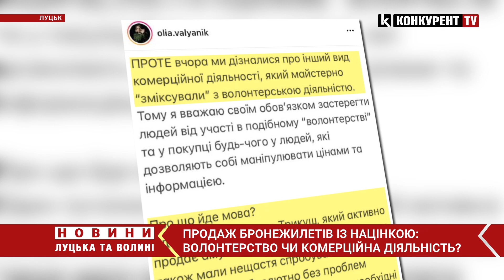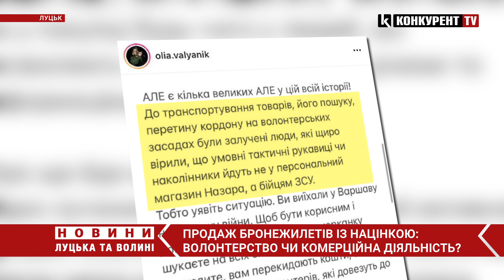+20$ до кожного бронежилета: лучанин продає амуніцію із власною “націнкою”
У Луцьку волонтери виявили чоловіка, котрий прикриваючись «благодійністю» продає бронежилети, та інший необхідний для воїнів захист із націнкою. Про це у інстаграмі написала одна із волонтерок міста. Виявилось, що життєво-необхідні речі для військових стали для когось черговим заробітком. Подробиці дізнавались наші журналісти.